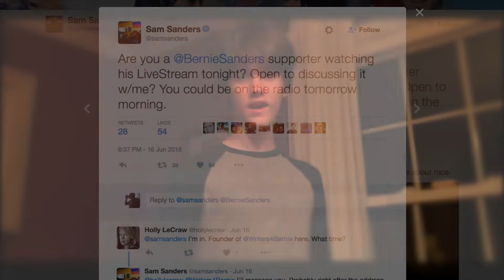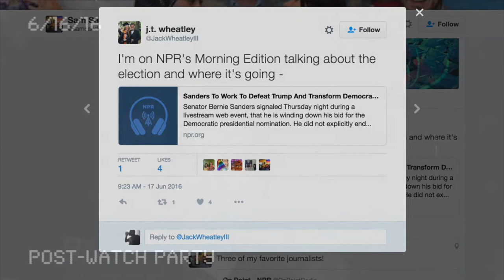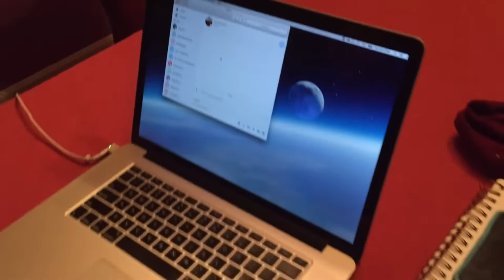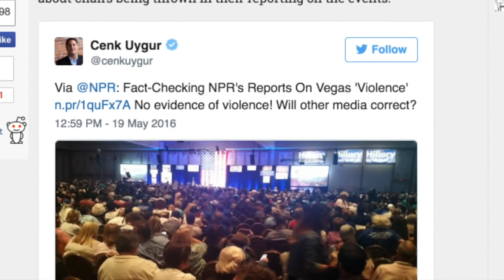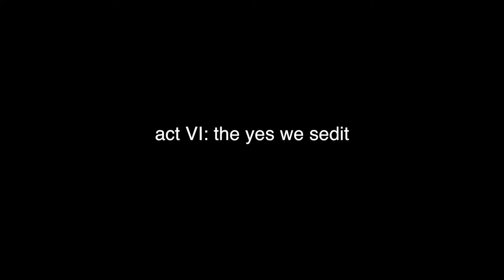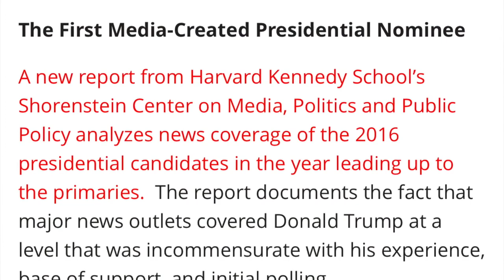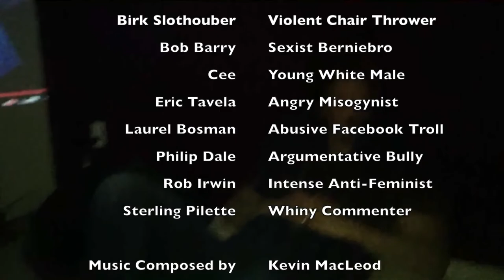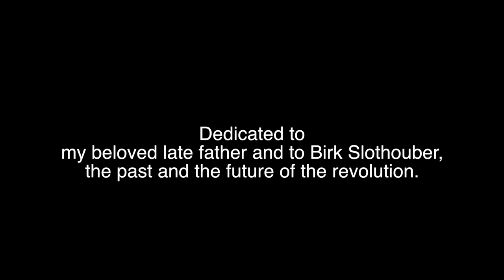Behind the Scenes of an NPR Interview About Bernie Sanders During the 2016 Election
NPR. Watch C3 Studio's Beyond The Edit now.

A cinéma-vérité behind-the-scenes look at NPR’s media objectivity about Bernie Sanders during the 2016 election. CORRECTION: This video misspells the names of Steve Inskeep and Laurel Bosma. (Original: Jun 16, 2016)